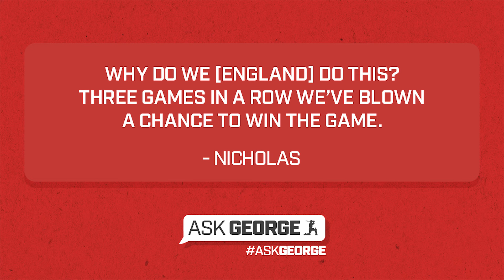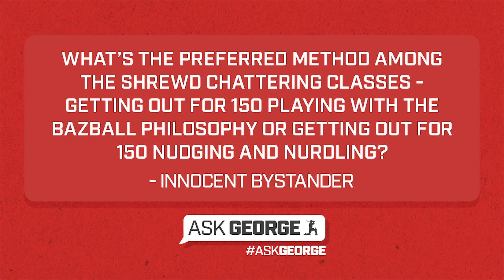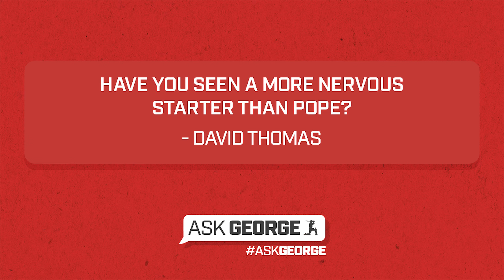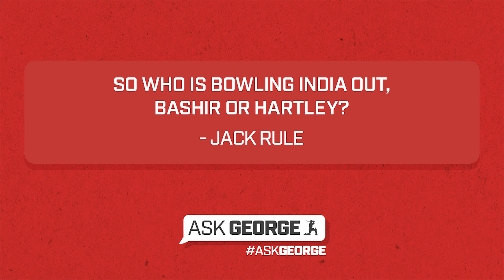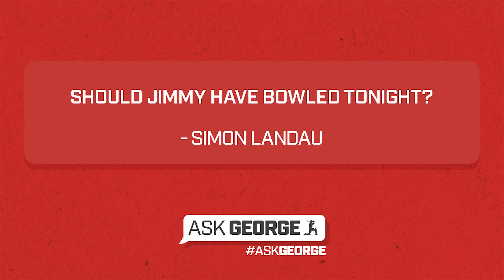Ask George | "I'm confused. Do we like umpire's call or not?"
George Dobell and Elizabeth Botcherby answer readers' questions after day three of the fourth Test, as England suffer a batting collapse and India build towards a series victory in Rajkot.

You can get all of George’s exclusives from the tour – and more!